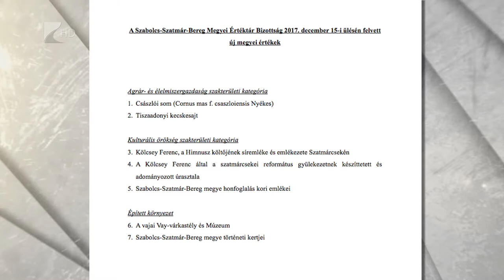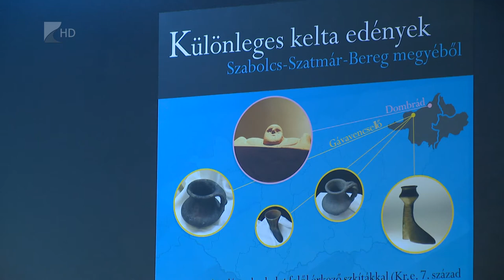Víg-kend 2017. december 29. Első rész / Kölcsey Televízió